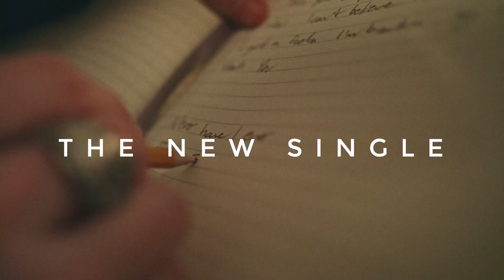Wes Mack - Never Have I Ever (ft Sons of Daughters) - Teaser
Wes Mack's latest single Never Have I Ever ft. Sons of Daughters has been streamed over a quarter million times.  The new music video directed by Mack is coming soon.